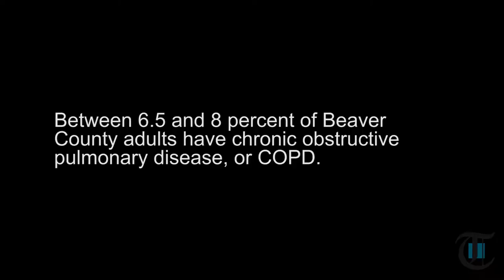Live Well, Be Healthy: While there is no cure for COPD, there are treatment options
Originally Published 05/12/2017 - According to the federal Centers for Disease Control and Prevention, between 6.5 to 8 percent of adult Beaver Countians were diagnosed with COPD in 2014.